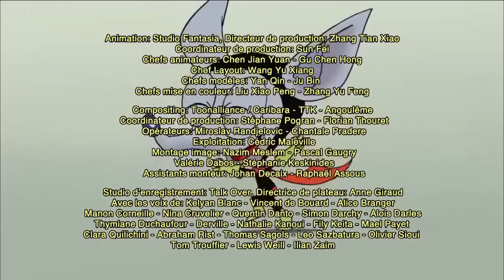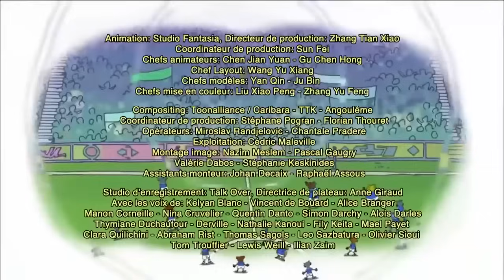😨SUPERVERTIGE😨- LES MINIJUSTICIERS -Dessin animé HD